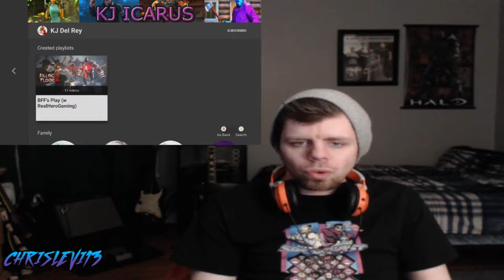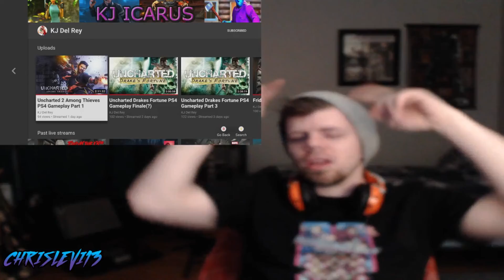ShoutOuts with Chrislevi13 - KJ Del Rey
Feedback is welcome and wanted. I know I'm great but, not as awesome as you.

Chrislevi13 Links